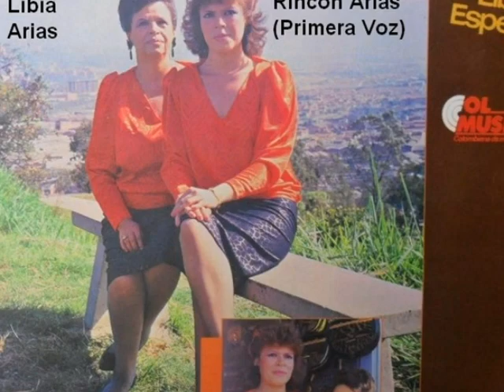Pena de mi Viejo - Rodolfo Aicardi (Buen Sonido)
LETRA DE: Pena de mi Viejo - Rodolfo Aicardi (Buen Sonido)

Y es que me da pena, empezar ha ser viejo
y pensar que la muerte muy pronto me ha de llegar.

(instrumental)

No ves que mi rostro,
refleja la pena de la angustia
infinita de este amargo vivir,
no ves que en las tardes,
me pongo muy triste
es que por las noches presiento morir,

(instrumental)

No quiero amargarte,
con estos mis versos ni tampoco
pienso que te hice sufrir,
yo quiero que digas que mucho te quise,
y que yo con mi alma te llevo mujer,